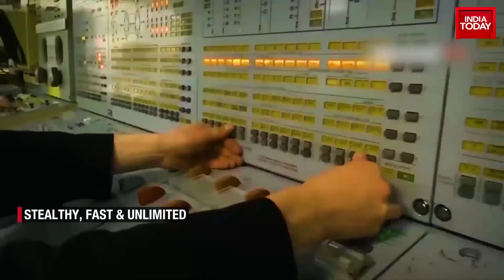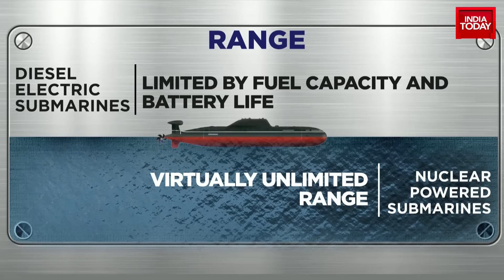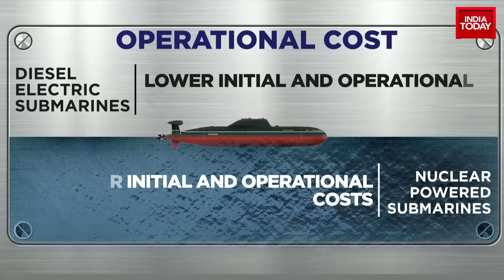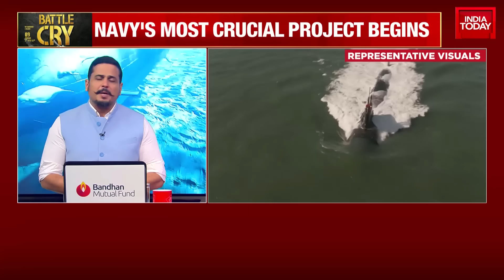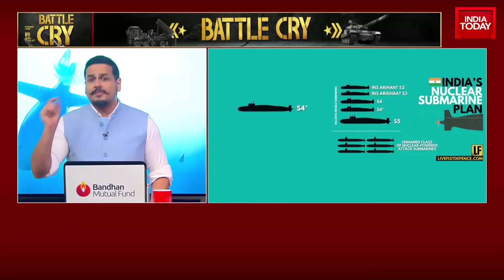India Sanctions Funds For First Nuclear-Powered Attack Submarines | Shiv Aroor | India Today Special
India and China are attempting to normalise their disputed border and military standoff in eastern Ladakh. However, the battle for the Indian Ocean remains unresolved. India has lagged behind China in the development of nuclear-powered attack submarines, described by maritime experts as the true arbiters of sea power. The Indian government has now sanctioned funds for the development and construction of two made-in-India nuclear-powered attack submarines. These will be the first two of at least six that the Navy hopes to operate.